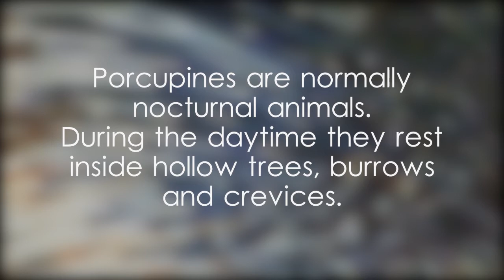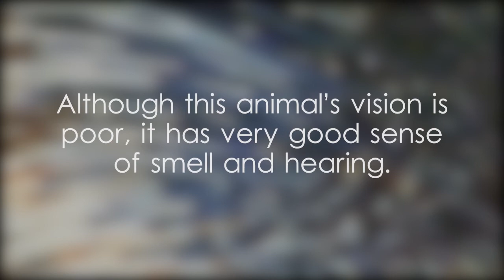Porcupine facts and and scientific classification